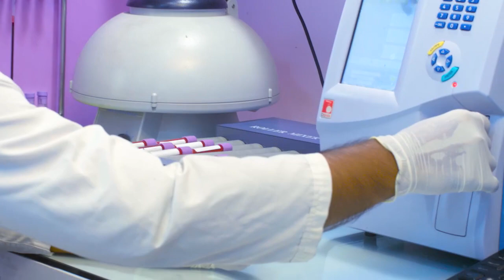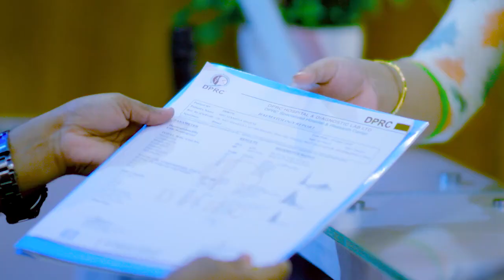আর্থ্রাইটিস রোগী সুস্থ হয়ে ফিরে গেলেন | Arthritis Symptoms & Treatment